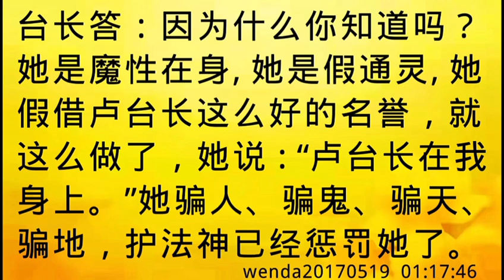卢台长开示：大护法心中有佛和正能量，才能护持观世音菩萨；假通灵必将受到惩罚wenda20170519 01:17:46